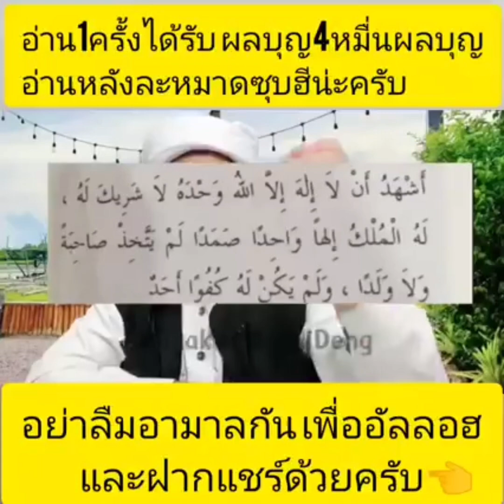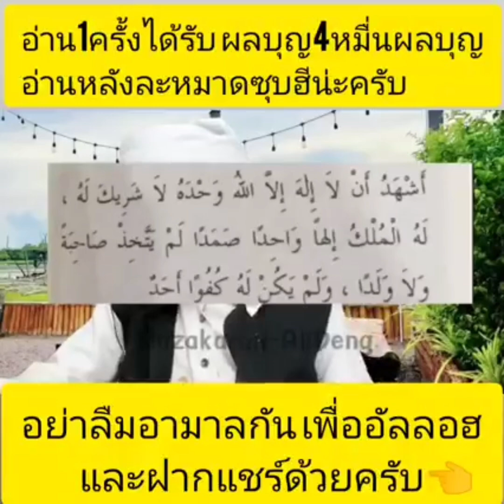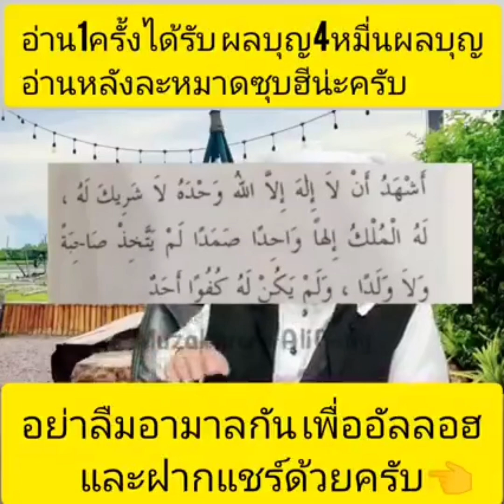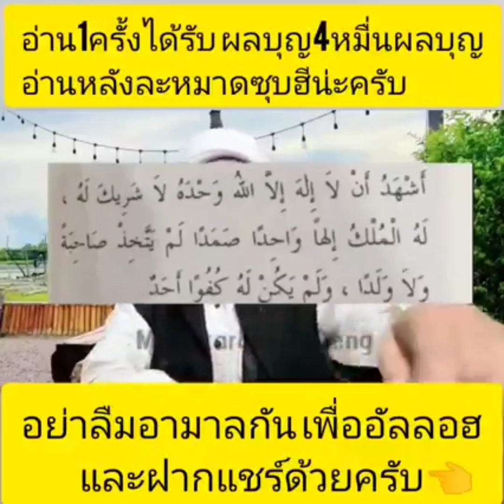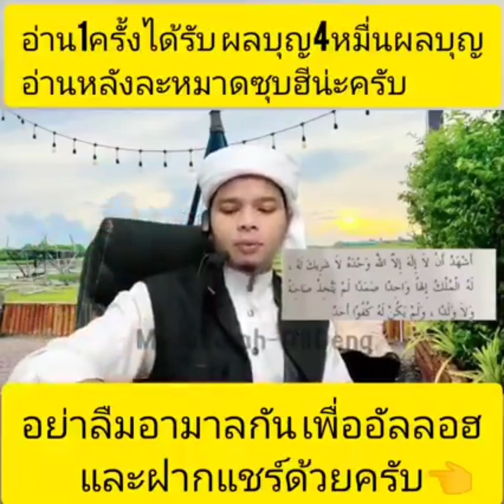อ่านดุอานี้ผลบุญมากมาย ฝากแชร์ด้วยครับ📌